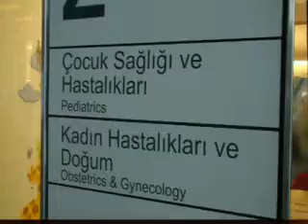ACIBADEM'DE "EL ELE DAHA SAĞLIKLIYIZ"...